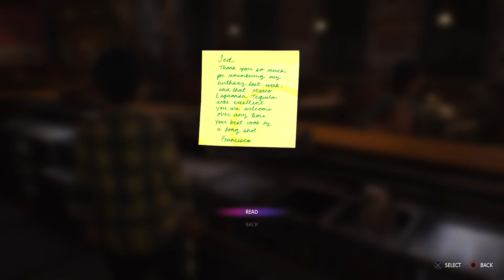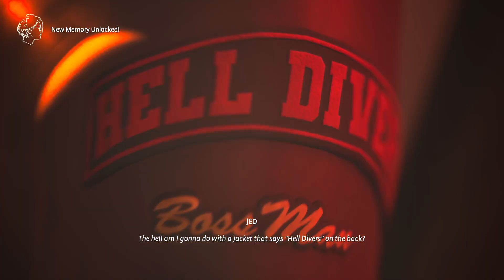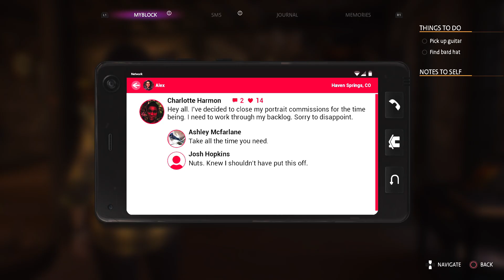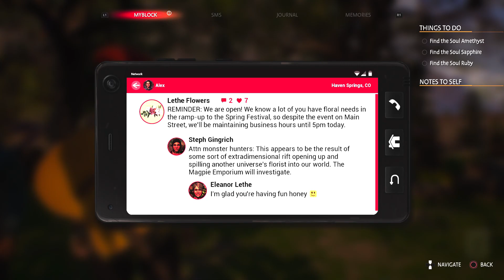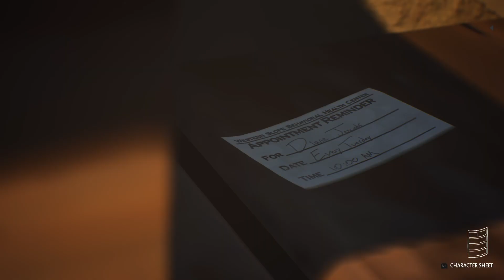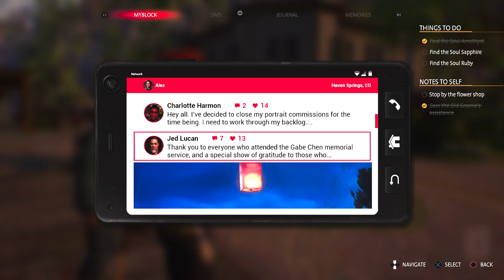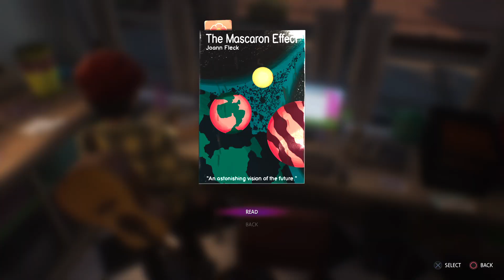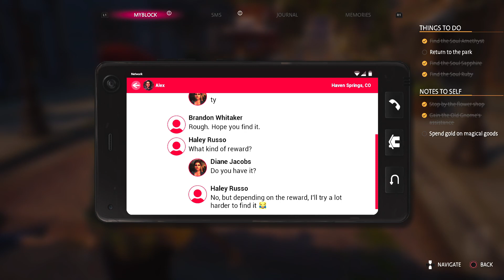LIFE IS STRANGE TRUE COLORS PLAYTHROUGH - Episode 3.1